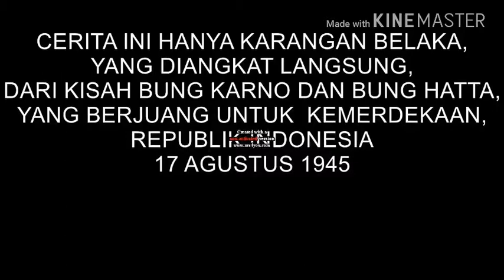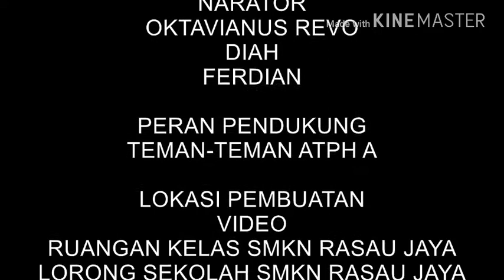parodi Rengasdengklok ..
hy gaess ini video dimasa SMK yaitu parodi Rengasdengklok... maaf bila ada kesalahan dalam pengucapan dan pembuatan video... niat kami hanya ingin menceritakan kembali dengan gaya bahasa kami dan ada tambahan yang membuat hati tertawa melihat gaya bahasa dll 🤭.